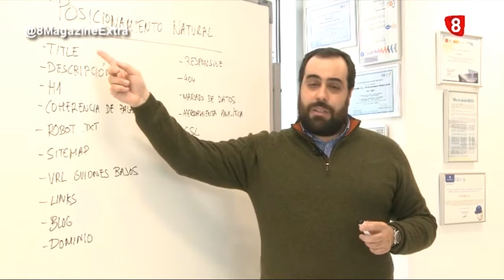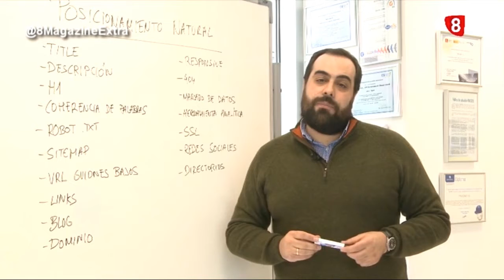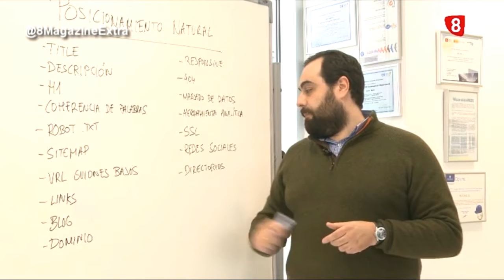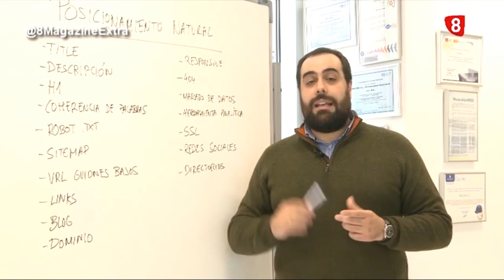Posicionamiento Web | 8 Magazine Extra León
En el programa 8 Magazine Extra de La 8 León, Raúl Ordás, Director de Marketing en Proconsi, nos habla sobre el posicionamiento natural, el denominado posicionamiento SEO.